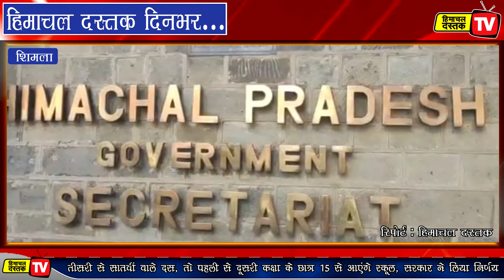*08 नवंबर 2021: हिमाचल दस्तक दिनभर...*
*जयमाला के बाद शादी से मुकरा दूल्हा*
*बैरंग लौटी बारात, बिलखती रही दुल्हन*

*हिमाचल में अब कोई रोक नहीं*
*नो मास्क नो सर्विस अभी भी लागू*

*छोटे बच्चों के लिए भी खुल गए स्कूल*
*पहली-दूसरी के बच्चे भी आएंगे स्कूल*

*100 क्षमता के साथ चलेंगी बसें*
*समारोह में 50 फीसदी की शर्त बरकरार*

*गैस सिलेंडर ने फूंक डाले चार कमरे*
*आंखों के सामने स्वाह हुई गाढ़ी कमाई*